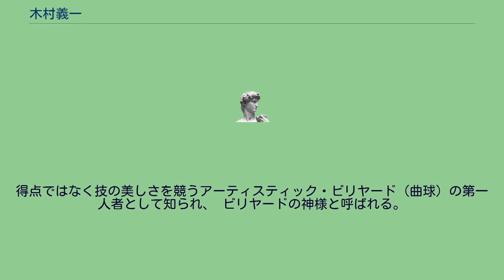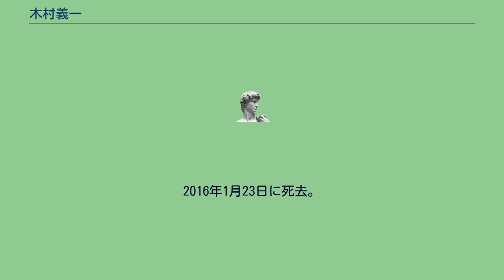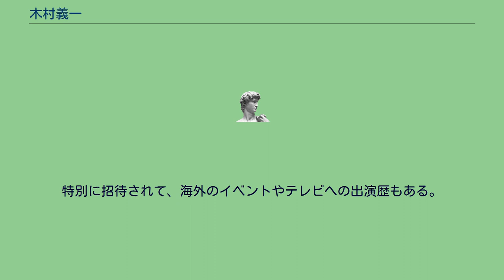木村義一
木村 義一（きむら よしかず、1931年 6月13日 - 2016年1月23日）は、日本のプロビリヤード選手。
得点ではなく技の美しさを競うアーティスティック・ビリヤード（曲球）の第一人者として知られ、 ビリヤードの神様と呼ばれる。
日本プロポケットビリヤード連盟に所属していた。
京都府出身。
米軍キャンプで働いたことがきっかけでビリヤードを始める。
長らくサラリーマンをしており、その間親戚が経営していたプールバー・白ばらに通っていた。
そのオーナーが引退するにあたって木村が白ばらの経営を引き継ぐこととなった。
それをきっかけにプロテストを受け、プロとなる。
そのためビリヤード歴は長いが、プロになったのは50歳と非常に遅い。
フィギュアスケートやアーティスティックスイミングのように素人が見ても面白みが出せるようにとアーティスティック・ビリヤードの技を開発するようになる。
現在その技は200種類にものぼる。
その技術とオリジナリティは世界中のプロたちから尊敬を集め、中でも有名な「木村ショット（だるま落とし）」は、海外でも畏敬を込めて「KIMURA-SHOT」と呼ばれる。
2006年、『ニューズウィーク日本版』から「世界が尊敬する日本人100人」の一人に選ばれた。
2008年の白ばら閉店により一線から退いたが、その後もプロとして活動を続けた。
2013年には日本のビリヤード発展への貢献により「BCJ Hall of Fame（日本撞球殿堂）」の表彰を受けた。
2016年1月23日に死去。
84歳没。
全国ネットも数多いが、京都市在住のため特に関西ローカルのテレビ番組を中心に多数の出演歴がある。
特別に招待されて、海外のイベントやテレビへの出演歴もある。